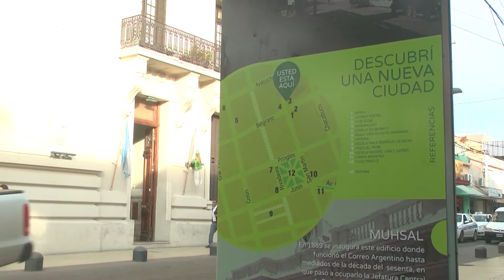BUSCAN CREAR LA DEFENSORÍA DEL PUEBLO MUNICIPAL